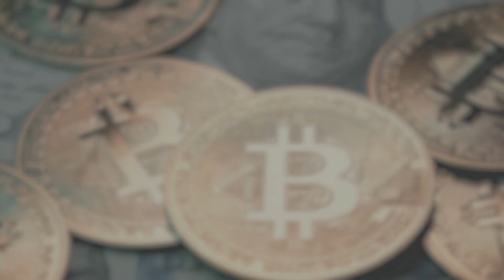2/2 Jaime Pradenas "Blockchain desde la perspectiva institucional"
Jaime Pradenas es head of blockchain products at Bolsa de Santiago.